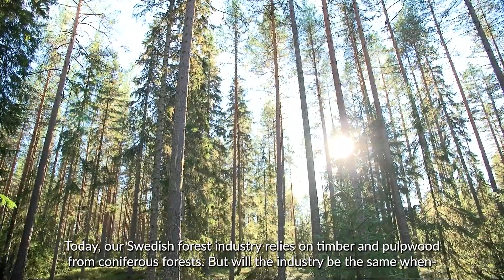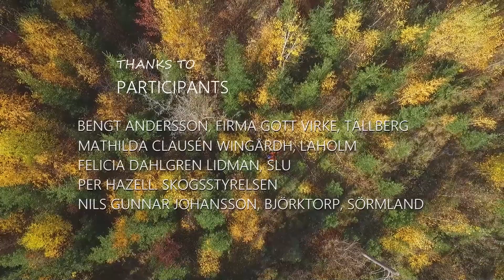Mixed forest - a variety of choices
Creating and maintaning a mixed forest throughout a full rotation is a challenge. In this film, we will see various aspects of management of mixed forests (i.e. forests with more than one tree species). We follow researchers, forest owners and entrepreneurs who create mixed forests with the aid of regeneration and pre-commercial thinning. We also meet a carpenter and wood expert who talks about the unique wood properties of different trees.